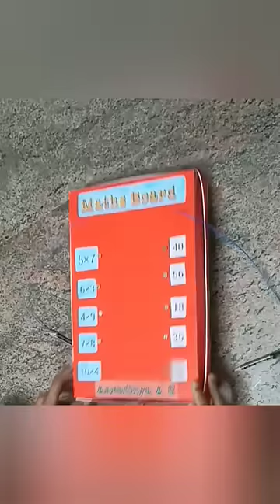Maths Board. Best project for maths exhibition